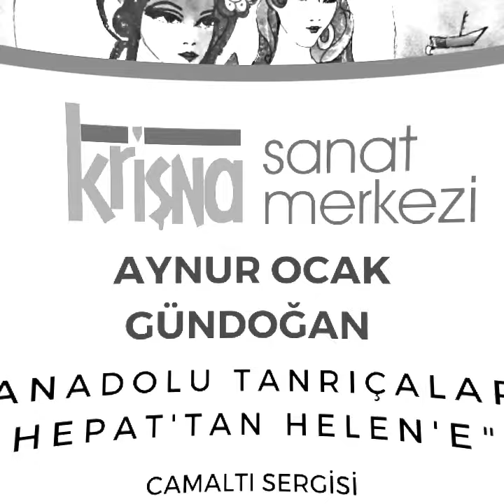KRİŞNA SANAT MERKEZİ - AYNUR OCAK GÜNDOĞAN " ANADOLU TANRIÇALARI HEPAT'TAN HELEN'E " CAMALTI SERGİSİ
SANATÇIMIZ: AYNUR OCAK GÜNDOĞAN
“ ANADOLU TANRIÇALARI HEPAT'TAN HELEN'E ”

İSİMLİ CAMALTI SERGİSİ

18 EKİM - 12 KASIM 2022
Açılış: 18 Ekim 2022 Salı
Saat:18.00
2022 - BİRLEŞMİŞ MİLLETLER ULUSLARARASI CAM YILI BİTMEDEN

CAMALTININ KRALİÇESİ AYNUR OCAK GÜNDOĞAN KRİŞNA’DA

Aynur Ocak Gündoğan’ın “Anadolu Tanrıçaları Hepat’tan Helen’e” adlı camaltı sergisi,
18 Ekim - 12 Kasım 2022 tarihleri arasında Ankara Krişna Sanat Merkezi’nde izleyicisiyle buluşuyor. Bu yılın en özlenen, en heyecan verici sergilerinden birisi ile sezonumuzu açıyoruz. Uzun bir aradan sonra tekrar kraliçeyle buluşmaktan onur duyuyoruz.

AYNUR OCAK GÜNDOĞAN KİMDİR? KISACA…

Aynur Ocak Gündoğan  Gazi Eğitim Enstitüsü Resim Grafik Bölümü mezunudur. Kültür Bakanlığı ilk Camaltı Sanatçı Belgesine sahiptir. Yağlı boya, akrilik çalışmalarının yanı sıra camaltı sanatıyla 25 yıldır uğraşmaktadır. Günümüzde pek çok sanatçıya örnek olmuştur. Camaltı sanatını geleneksellikten kopmadan çağdaş yorumlarla çalışmıştır. Genellikle Şahmaran, Piri Reis Haritaları, Anadolu Yazma Motifleri ve Tanrıçaları’nı kendi dünyasında yorumlamıştır. Camaltı çalışmalarını uluslararası ve özel kişisel  sergilerle sunmuştur.

Bu sergilerden bazıları;

Anadolu Efsaneleri – I
Anadolu Efsaneleri – II
Saydam Düşler – I
Saydam Düşler – II
Saydam Düşler – III isimli sergilerdir.

Camaltında Geleneksellikten Çağdaşlığa adı altında pek çok özel sergi yapmıştır. Bu sergi ise “Anadolu Tanrıçaları Hepat’tan Helen’e” isimlidir. Merhum değerli sanat eleştirmenlerinden Prof. Neriman Samurçay, Merhum Prof. Abdülkadir Günyaz,  Merhum Prof. Önder Şenyapılı gibi hocalardan övgü almıştır. Aynur Ocak Gündoğan  uluslararası ve kişisel sergiler olmak üzere 55’in üzerinde sergi açmış ve pek çok karma sergiye katılmıştır. Sanatçının eserleri yurt dışında özel koleksiyonlarda, Sırbistan, Belgrad, Kosova, Prizren, Danimarka ve Kopenhag Devlet Müzeleri’nin yanı sıra Eskişehir Çağdaş Cam Sanatları Müzesi, Çorum Belediye Müzesi ve Ankara Gazi Üniversitesi Müzesi’nde yer almaktadır.

“ HEPAT VE HELEN ”

Hepat hurilerce her şeyin annesi olarak bilinen Ana Tanrıça’dır. Aynı zamanda tanrıların kraliçesidir. Hititlerin de baş tanrıçasıdır. Anadolu’nun on binlerce yıllık Ana Tanrıçası M.Ö 2000’li yıllarda Hepat adını alarak Hitit’lerin baş tanrıçası olur. Hepat’ın anlamı yaşayan her canlının annesidir. Helen ise Anadolu ile Kıta Yunanistan arasında çıkan ilk savaşın sebebi olan güzeller güzeli bir mitolojik kimliktir. Yunan mitolojisinde 1200 yılında gerçekleşen Truva Savaşı’na neden olan dünyanın en güzel kadınıdır.  Çeşitli efsanelere göre Zeus’un fani bir kadından olan tek kızıdır. Sparta Kraliçesi Leda ile kuğu kılığına girmiş Tanrı Zeus’un kaçamağından doğan bir kızdır. Aynur Ocak Gündoğan camaltı eserlerinde biri Tanrıça biri Yarı Tanrıça olan iki kadını fantastik dünyasında anlatıyor.

GELİN PİYANO EŞLİĞİNDE, CAMA YANSIMIŞ MİTOLOJİNİN BÜYÜSÜNDE HOŞ BİR AKŞAM GEÇİRELİM BİRLİKTE…

SEVGİ VE SAYGI İLE…

NOT: AÇILIŞTA BURÇ OCAK PİYANO RESİTALİ OLACAKTIR. BURÇ OCAK’A GENÇ VE YETENEKLİ ÖĞRENCİLERİ EŞLİK EDECEKLERDİR.

📌KRİŞNA SANAT MERKEZİ
Kennedy Cad. No:29/3 Kavaklıdere/Ankara